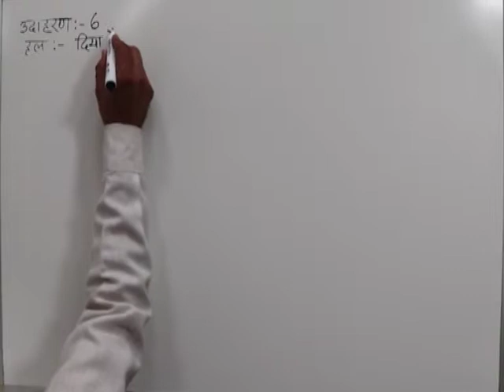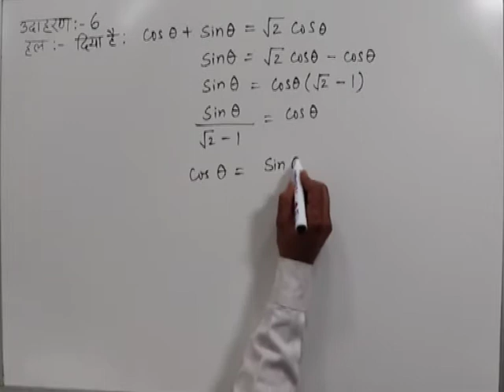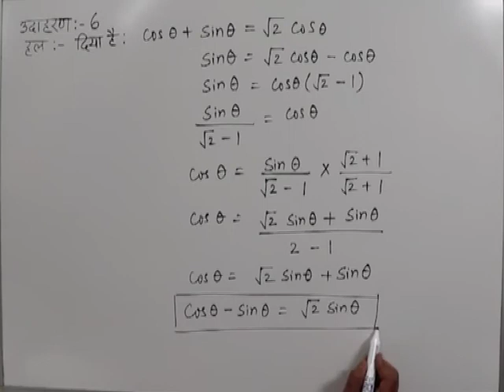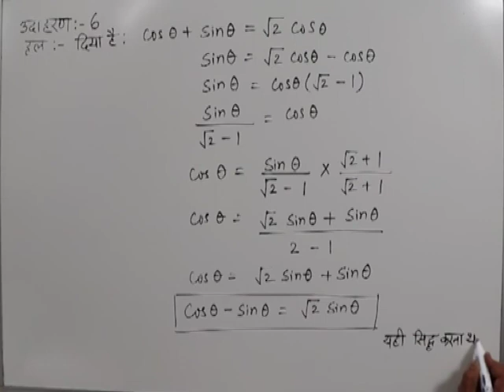CLASS 10th MATHS | CHAPTER -9- TRIGONOMETRIC RATIOS